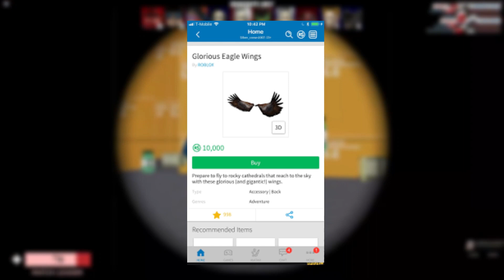RARE ITEMS in ROBLOX 2021... We'll tell you HOW TO GET THEM!! (ADOPT ME, Bloxburg, Among us)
Ever wondered what are the most WEIRD & RARE ITEMS IN ROBLOX!! From AMONG US to ADOPT ME we'll tell you HOW TO GET THEM!! (ADOPT ME, Bloxburg, Among us)